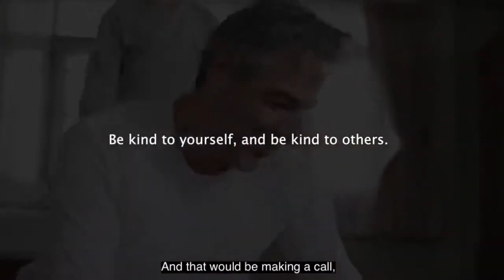Tips to boost mental health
There’s no doubt that living through a pandemic is stressful and worrying time for everyone. Professor Eilish Givarry, a Consultant Psychiatrist in Addictions, gives her top five tips for boosting your mental health without alcohol. Stock footage from Pixabay.com: Authors: torstensimon / Engin_Akyurt / DistillVideos / 1681551 Stock footage from Pexels.com: Authors: Kelly Lacy / Jose Ignacio / Ketut Subiyanto Stock footage from Vievo.com: Authors: Daha